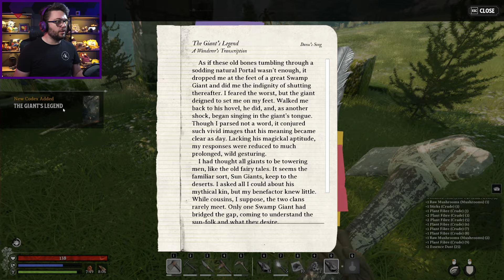The REALMS are OPEN! - DAY ONE in NIGHTINGALE! New Fantasy Survival Crafting Game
🛒Amazon AUS Wish List 🛒

Letters and packages can be sent to:
Ringwood, Victoria, 3134
Australia.
Fan, art, drawings, letters, T-shirts, snacks, gear, hats, scotch, anything!

0:00 Intro
1:27 The PERFECT BASE LOCATION!
2:06 Making Shelter and a Campfire
4:28 Making a Workbench
6:24 Becoming a Disney Villain
8:36 THE SLINGBOW!
10:13 Wild NPCs and a NEW FRIEND!
12:08 Nightitme
14:44 Romantic Sunrise with Anne
15:47 Sewing Bench
17:37 WOLF ATTACK
22:04 First Encounter with the Zombies!
24:45 I FOUND A WATERFALL!
25:32 Double Rainbow!
28:44 Fighting a Grenadier!
31:30 Outro

You are stranded beyond our world, cut off by the collapse of the arcane portal
network. This catastrophe has left you fighting to survive in a labyrinth of beautiful and dangerous Fae realms.

Your goal: become a skilled Realmwalker, and navigate the web of transdimensional portals. Only then can you discover your way to the magical city of Nightingale, the last known bastion of humanity.

Prepare to make your way through Faewild forests, harrowing swamps, and shimmering deserts as you unlock the portals leading deeper into the lands of Fae. Cook meals, build shelter and muster the spirit to persevere in the face of adversity.

Craft tools to harvest trees, ore, and plants, along with rarer resources found deep in the realms. Discover new schematics and assemble the equipment and weapons you need to survive. Using specialized ingredients and arcane technologies, you can enhance your gear with magical properties.

Design and construct an impressive estate from a variety of styles and tilesets. Upgrade and customize your structures, and form communities to safely live off the land. You can even recruit NPC workers to help harvest resources as you work to expand your property.

Freely roam expansive realms, where stunning visuals will transport you into a mystical Gaslamp Fantasy world. Find the abandoned remnants of past Realmwalker expeditions, investigate mysterious Fae architecture, search shadowy subterranean caves, and scout derelict ruins. Through every new portal, beauty and danger await you in equal measure.

Adventure solo, or play cooperatively with your friends in an online shared-world realmscape. Combine your strengths, skills, and resources to survive and thrive together. Work together to build communal estates, join up in uncovering the mysteries of the realms, and unite in facing the challenges of the Fae.